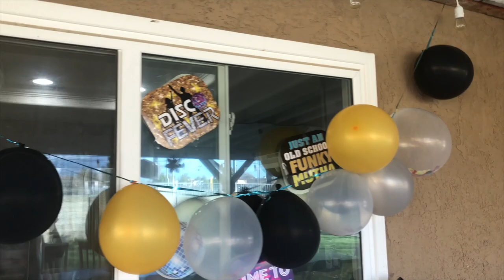Mom's 70's themed Party VLOG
Meet my family and friends! I wanted to share our day and how much fun we had.